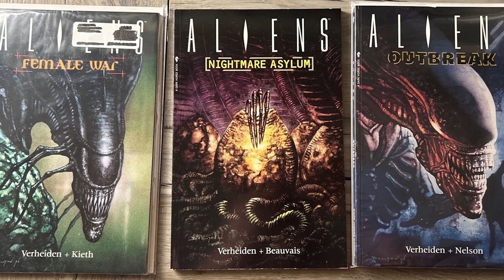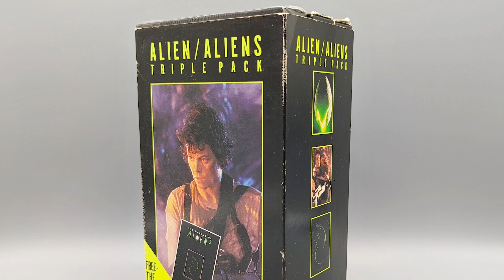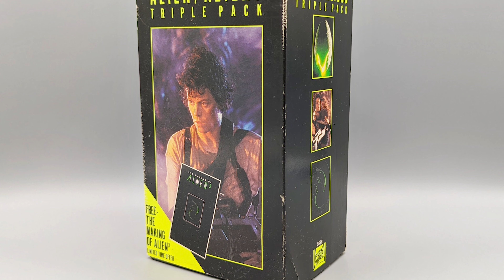ALIEN 3 - Movie Review ║ TobattoVision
The 1992 Space Horror Epic from Filmmaker David Fincher, starring Sigourney Weaver, Charles S. Dutton, Charles Dance, Brian Glover, and Ralph Brown.  Acting as the Concluding Chapter of the infamous 'Alien' Trilogy (at least at the time), the film sees Ripley face to face yet again with another Xenomorph.  This time, though, she's crash-landed on Fiorina "Fury" 161, a foundry and maximum-security correctional facility inhabited by male inmates with a genetic predisposition for antisocial behavior.  To make things even worse, she has no access to modern weapons or firepower.  Let's take a look... at ALIEN 3!

Stay Spooky. 🦇🕷️👻🎃🕷️🦇